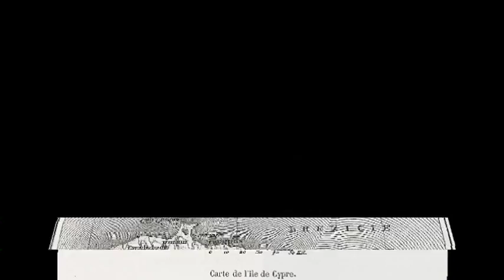Να κλάψουμεν αντάμα (Κυπριακό) - Κυριακού Πελαγία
''Να κλάψουμεν αντάμα''.Κυπριακό δημοτικό με την Κυριακού Πελαγία στο τραγούδι και το Μουσικό σχήμα ''Μεσόγειος'' σε επιμέλεια του Μιχάλη Χατζημιχαήλ.

Από τον ψηφιακό δίσκο με τίτλο ''Ολόασπρον πεζούνι''. Κύπρος 2003.
Κυριακού Πελαγία - τραγούδι
Μιχάλης Χατζημιχαήλ - τραγούδι,λαούτο
Γιώργος Ψάλτης, Σάββας Στεφάνου - βιολί
Δημήτρης Παλιογιάννης, Ηλίας Κουλουμής - λαούτο
Μιχάλης Κουλούρης - ταμπουρά
Γιάννης Σαούλης - τζουράς, ούτι
Gorkem Devrim Saoulis - κανονάκι